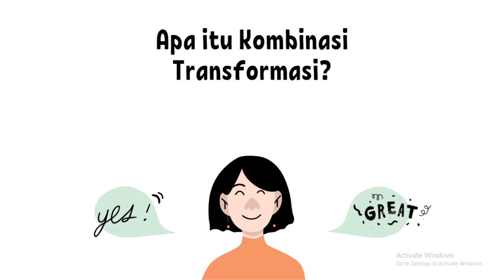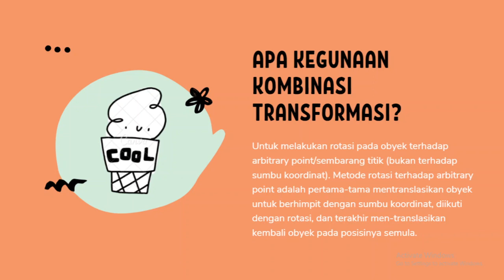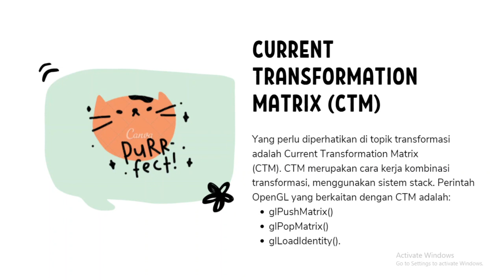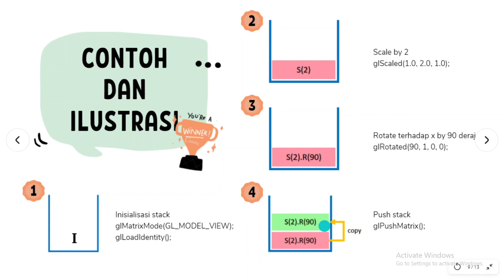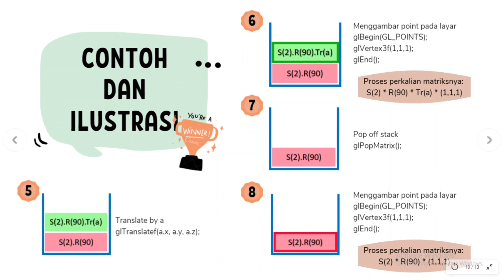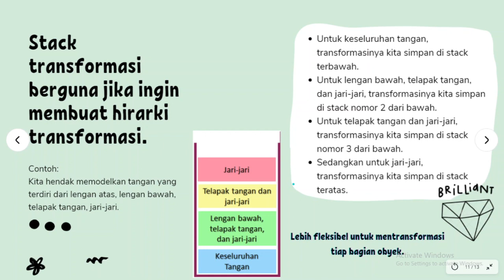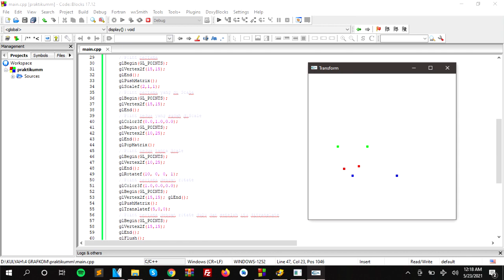Modul 4. Transformasi Geometri Lanjut - Praktikum Grafika Komputer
Nama Praktikum   : Grafika Komputer
Prodi   : Teknik Informatika
Modul    : 4
Materi/Pembahasan  : Transformasi Geometri Lanjut
Dosen Pengampu :
 - Kelas A : Ach. Khozaimi, S.Kom., M.Kom
 - Kelas B : Ach. Khozaimi, S.Kom., M.Kom
 - Kelas C : AKHMAD TAJUDDIN T. MS,  S.Kom,  M.Kom
 - Kelas D : AKHMAD TAJUDDIN T. MS,  S.Kom,  M.Kom
Nama Asprak  :
 - Kelas A : Rizal, Risky
 - Kelas B : Hendrik, FIndo
 - Kelas C : Ifa, Denaya
 - Kelas D : Ocha, Rio
Kelas    : 4A, 4B, 4C, 4D
Link Absensi YouTube :